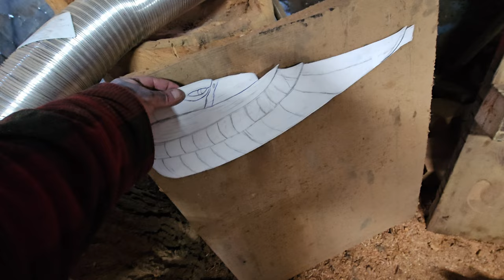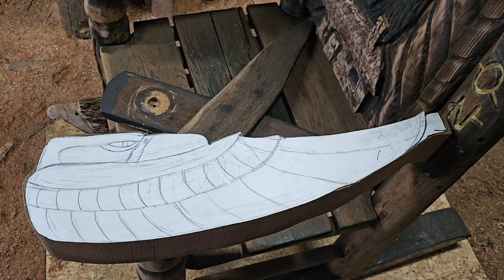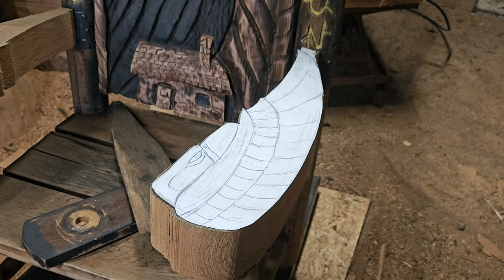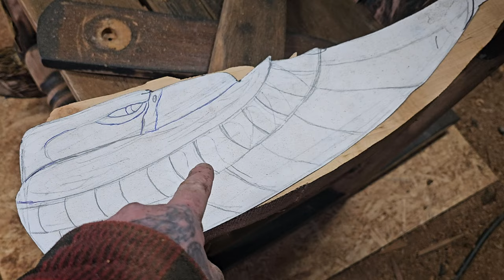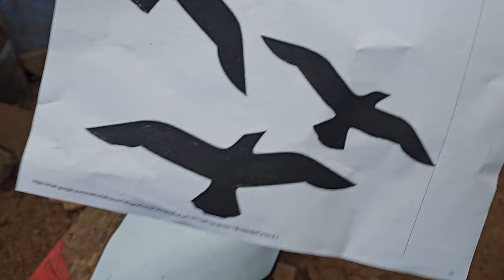Shaping and power carving the arm rests for the rocking chair.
I show how to transfer an image to the wood to power carve the arm rests for the rocking chair.

Kutzall

STARBOND GLUE 👇🏻

Manpa tools👇🏻